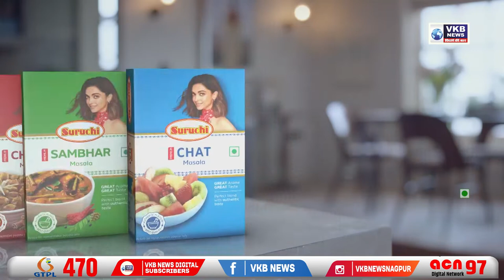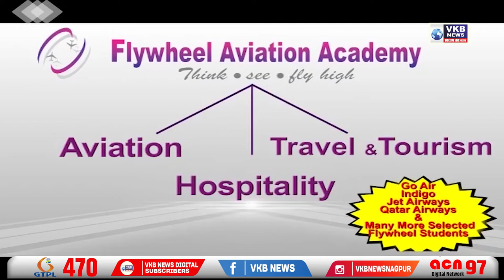Social media is the pillar of democracy - Ajeet Parse (Social media analyst)